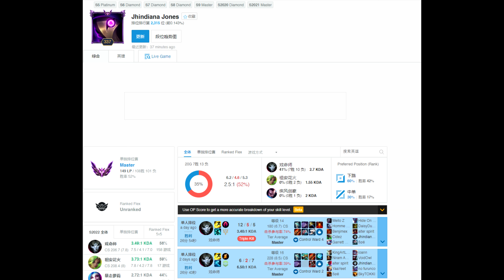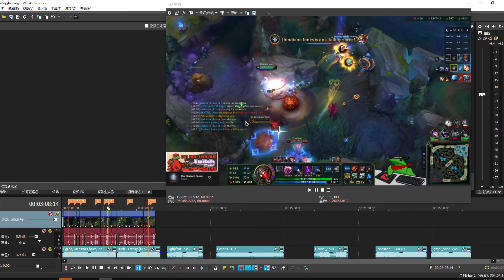IKeepItTaco Jhin Montage#2 |S12 北美第一戏命师 Plays | 踩点集锦 4k画质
id Jhindiana Jones 大师149分
idRareBoi 大师52分
封面底图画师 Chao Liu （Beijing, China）